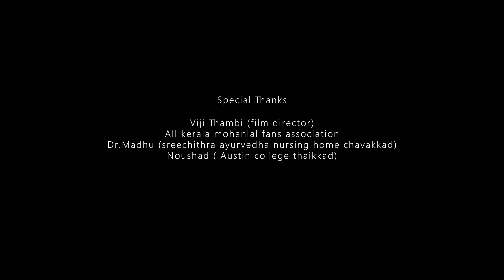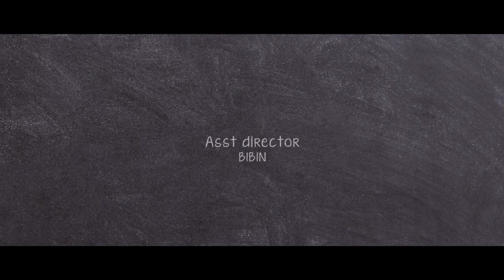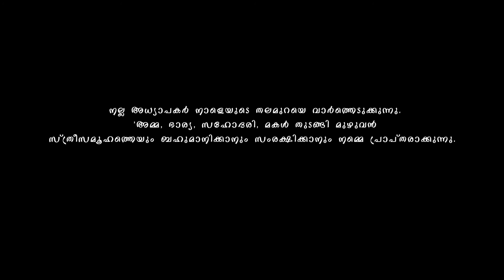സാറെ ഇന്നലെ ലാലേട്ടന്റെ പടം റിലീസ് ആയിരുന്നു | Avanthikaikkoppam Malayalam Short Film